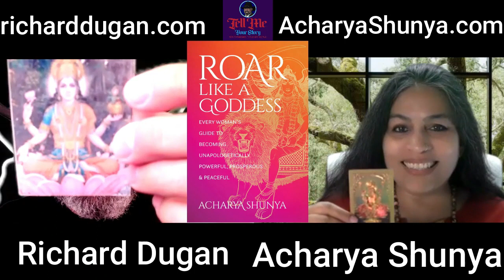Acharya Shunya Making Magic Happen by Embodying Knowledge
- Ancient Eastern Wisdom of Ayurveda for Mental Health and lasting Well-Being
- Ayurveda's Timeless Wisdom on Healthy Relationships
- The Use of Flower and Vegetable Gardens as Potent Ayurvedic Spices and Remedies

The first female head of her 2,000-year-old Indian spiritual lineage, Shunya has dedicated her life empowering health and elevating consciousness worldwide. She is the president of the Awakened Self Foundation with its international headquarters in northern California, and bestselling author of Ayurveda Lifestyle Wisdom (Sounds True 2017), which became the top 10 books in alternative medicine in 2017. Her newest book, Sovereign Self, Claim Your Inner Joy and Freedom with the Empowering wisdom of the Vedas, Upanishads and Bhagavad Gita (Sounds True 2020), is being claimed by experts as a masterpiece on eastern psychology and spirituality, now available for preorder.

Acharya Shunya is a sought-after speaker delivering keynote addresses to audiences that include National Ayurveda Medical Association, University Of California, Berkeley, Stanford University, UCLA, UCSF, Kripalu, 1440.org Multiversity, Sedona and other Yoga Festivals, as well as SHIFT network and other online summits. Acharya Shunya’s online following over several social media platforms tops 100,000, and she has students in every part of the world. She frequently publishes blogs for Mind Body Green, Bustle, Medium, Yoga Journal and others and throughout all her teachings and writings, Shunya adeptly guides modern seekers through the core concepts and practices, demystifying and contextualizing ancient Indian wisdom for modern suffering.

Please cast a glance at the attached MEDIA KIT to know more about Acharya Shunya.

We are reaching out to you because we feel inspired that there is a beautiful alignment between your message and the light Acharya Shunya can shine from her own journey.

Since Acharya Shunya is promoting her latest book now available for preorder, we are suggesting topics that highlight inner sovereignty such as (apart from anything of course you would like to suggest)

·      The journey to radical self-acceptance—recognizing our innate worth and wholeness

· How we create our own prisons of shame, compulsion, blame, and obsession—and how you can begin to break free

· Learning to embody personal autonomy in our life and relationships

· Avoiding countless obstacles on the path to liberation—from spiritual bypassing to the true meaning of guru

· Original meditations and contemplative practices taken directly from Shunya’s 2000-year-old lineage

· How to wake up from being a “sleepwalker” and find authentic freedom, everlasting joy, and unshakable sovereignty

I envision an inspiring and engaging conversation between you two on these topics! View this page to get an idea of past speaking experiences. If you are interested in having a conversation with Acharya Shunya on your show, please let me know and I can confirm a topic and set a date at our mutual convenience! I can also provide a fuller list of potential topics to choose from.

Our founder, Acharya Shunya is an award-winning and internationally renowned spiritual teacher and scholar of Advaita (nondual wisdom) and a classically-trained master of Yoga and Ayurveda. The first female head of her 2,000-year-old Indian spiritual lineage, she has dedicated her life to the dissemination of Vedic knowledge for the spiritual uplifting of all beings.
Acharya Shunya is a wisdom teacher and a catalyst for empowering  health and elevating consciousness worldwide.  She is an award-winning and internationally renowned  author, speaker and scholar of nondual wisdom (Advaita) and a classically-trained master of Yoga and Ayurveda.​

The first female head of her 2,000-year-old Indian Vedic spiritual lineage, Acharya Shunya provides a rare opportunity to receive authentic teachings from a genuine Vedic master—one with a distinctly down-to-earth, feminine flavor who never lets us forget that our humanity is to be embodied and enjoyed. Throughout all her teachings and writings Shunya adeptly guides modern  seekers through the core concepts and practices, demystifying and contextualizing ancient wisdom for modern suffering. She helps awaken and recognize latent human potential to be healthy, joyful,  resourceful, abundant, limitlessly expansive, and ultimately sovereign.